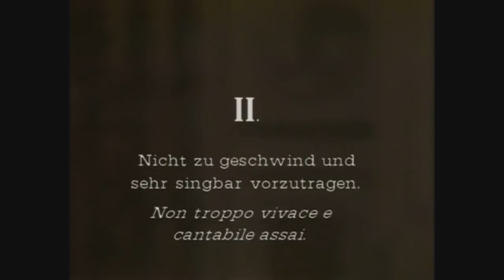Ivo Pogorelich – Beethoven: Piano Sonata No. 27 in E minor, Op. 90 (1987)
Ivo Pogorelich, piano
Piano Sonata No. 27 in E minor, Op. 90
00:31 – Mit Lebhaftigkeit und durchaus mit Empfindung und Ausdruck
08:38 – Nicht zu geschwind und sehr singbar vorgetragen
Recorded in Italy, 1987